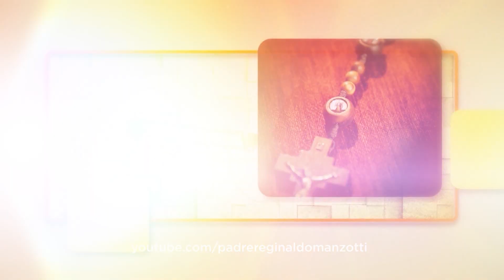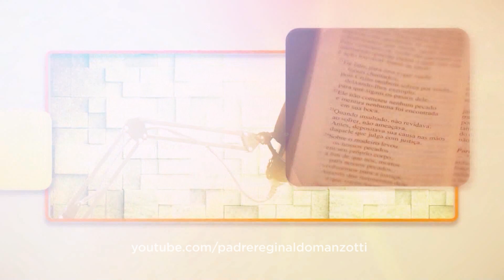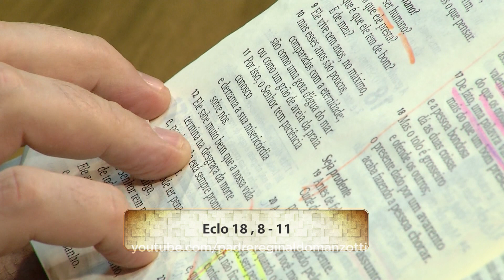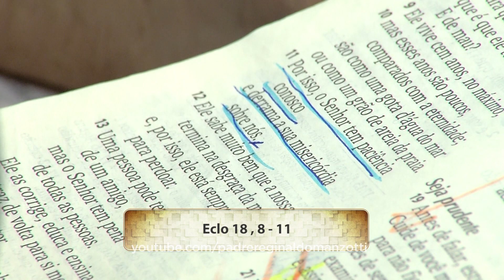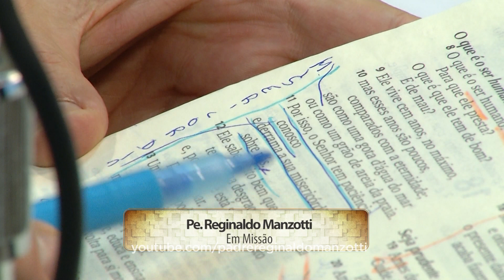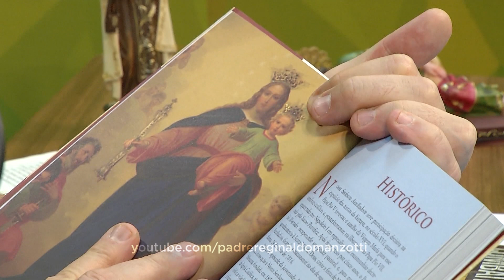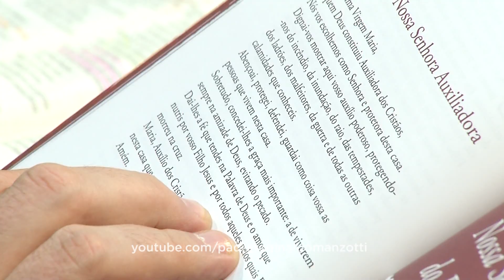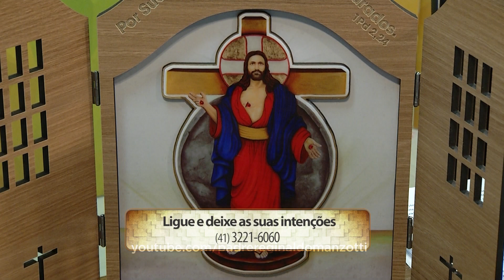Experiência de Deus | 24-05-2018 | 1º Dia da Novena de Jesus Eucarístico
Hoje é o 1º Dia da Novena de Jesus Eucarístico.